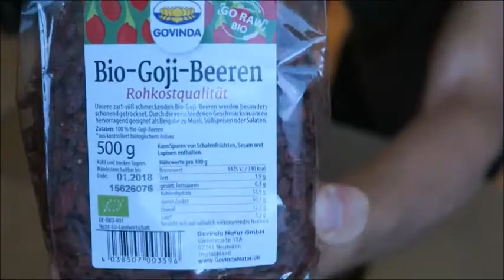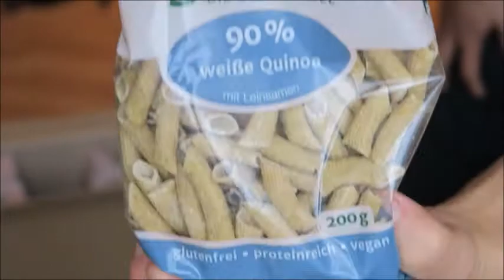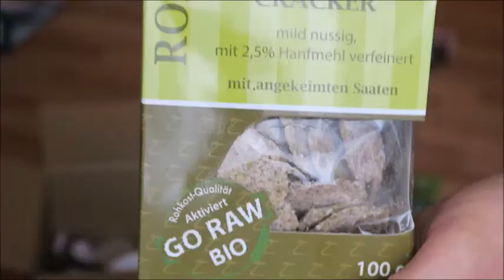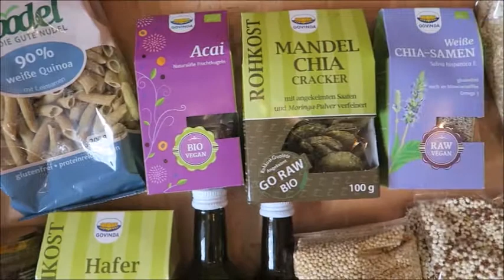Govinda Natur Produktvorstellung Rohkost RAW BIO Superfoods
Hey Leute. Hier seht ihr seht ihr einige Produkte von Firma Govinda, die mir letzte Woche zugeschickt worden sind. Ich wünsche euch viel Spass beim zuschauen. Geniesst die Sonne wenn ihr könnt. Schönen Tag euch allen noch.

Auf folgenden Seiten bin ich noch zu finden im Netz. Folgt mir.

 Facebook: Aktionsseite Robert Köchelt VEGAN TV